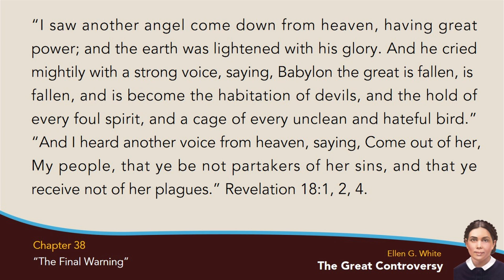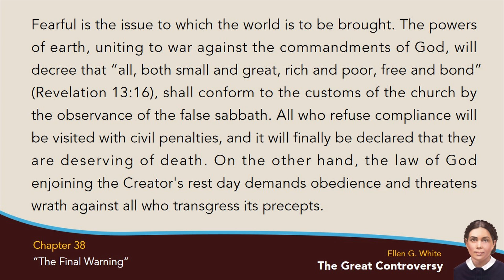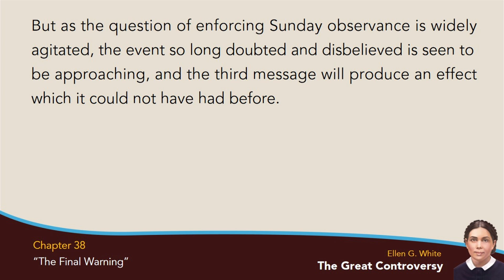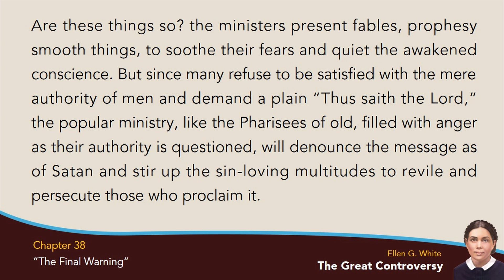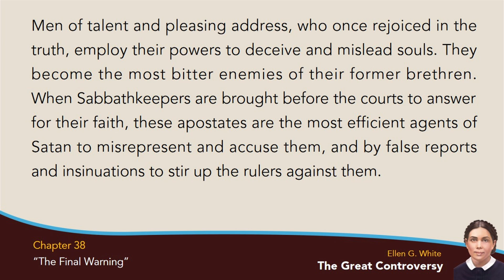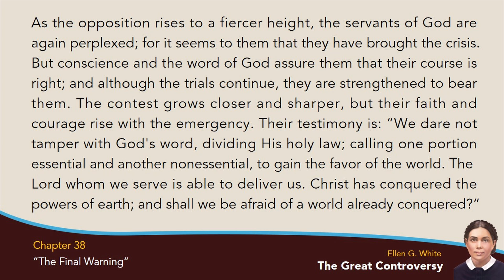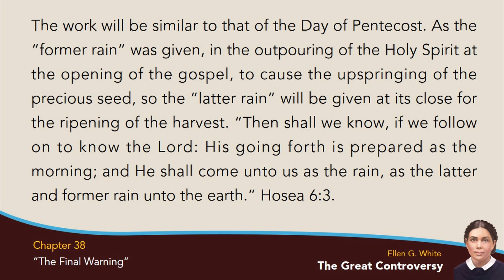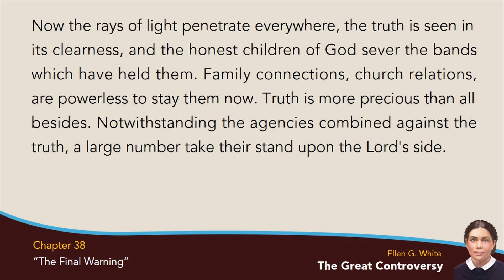GC-38 – The Final Warning (The Great Controversy) with text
Book title: The Great Controversy (with text)